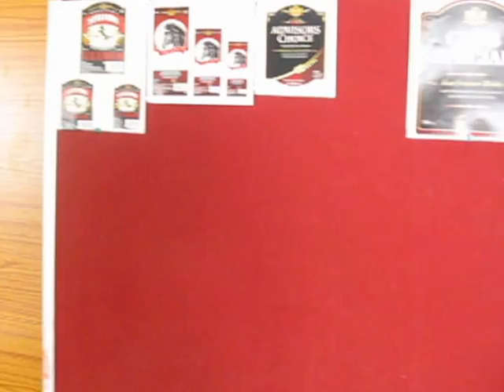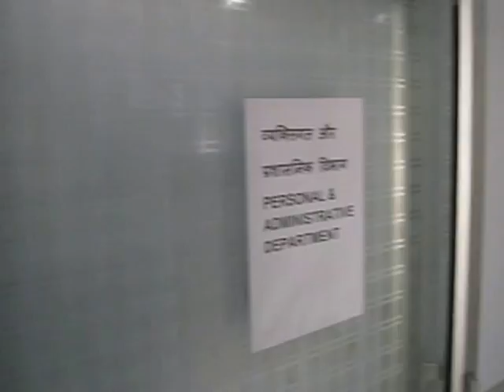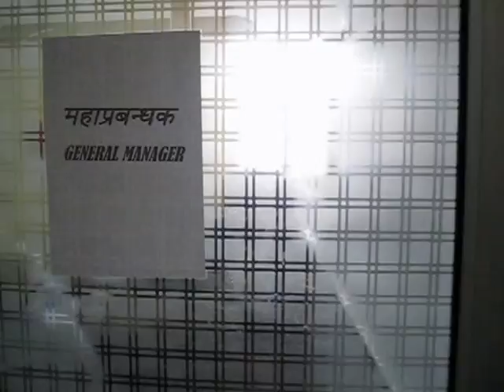Kala Amb Distillery & Brewery Pvt. Ltd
kdbpl